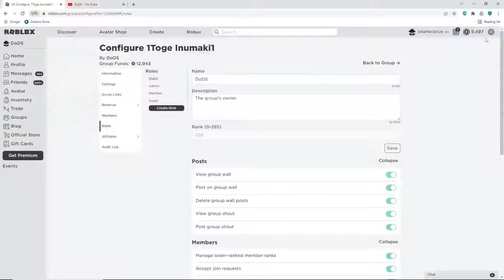ANIME FIGHTERS SIMULATOR NEW *CODES*, CHARACTER CODES & SECRET CODES | ANIME FIGHTERS CODES (ROBLOX)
Tittle : ANIME FIGHTERS SIMULATOR NEW *CODES*, BOOSTER CODES & SECRET CODES | ANIME FIGHTERS SIMULATOR CODES